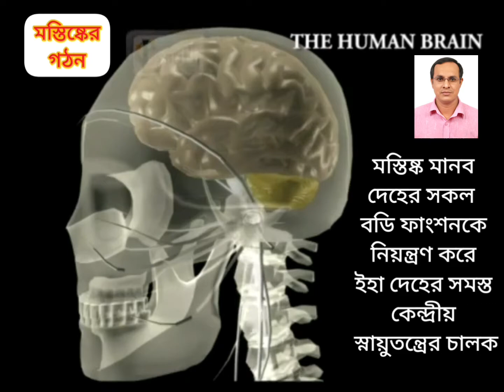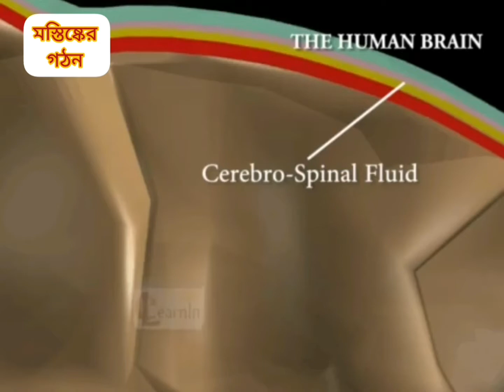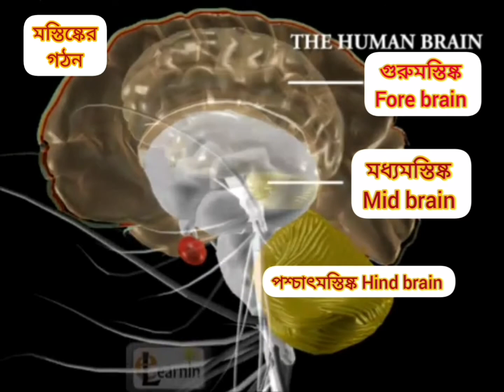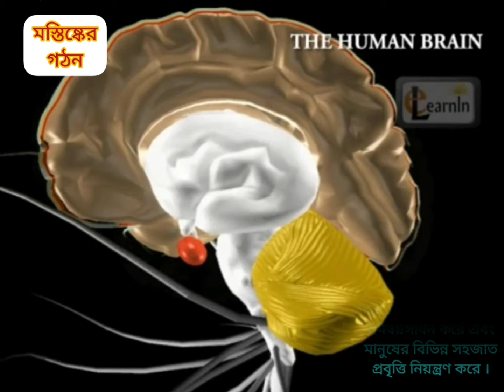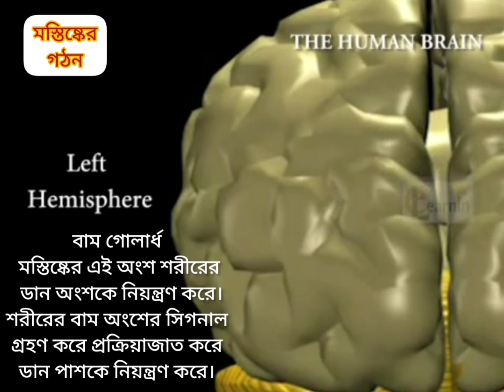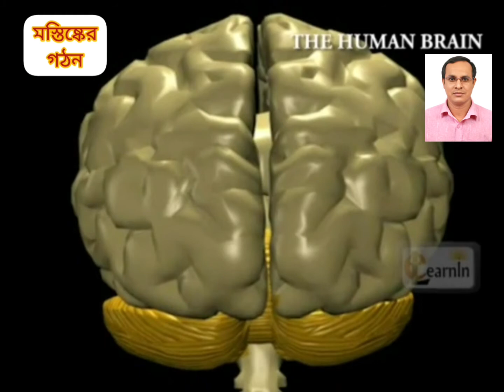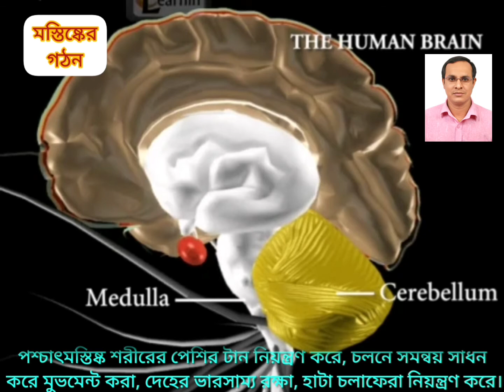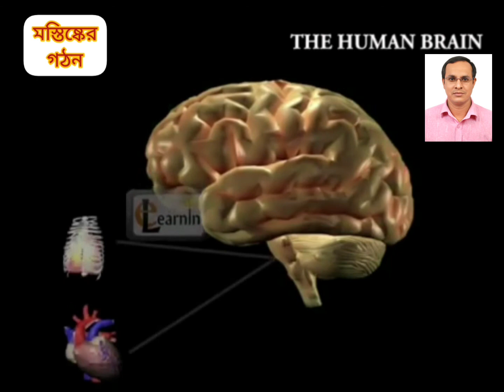Human brain | মানব মস্তিষ্ক | Human brain video animation